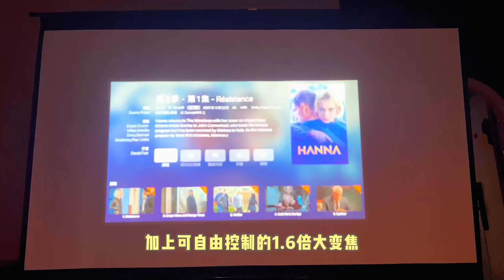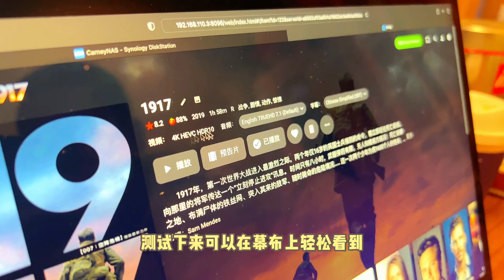从65寸电视机换到120寸投影后，再也不想和没有投影的人聊天了！